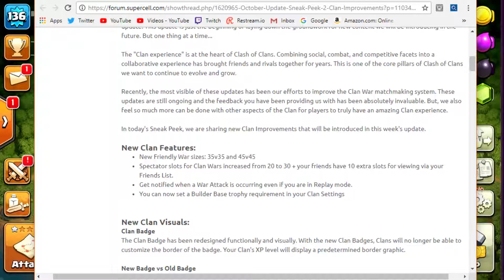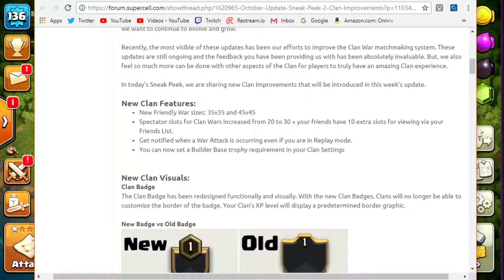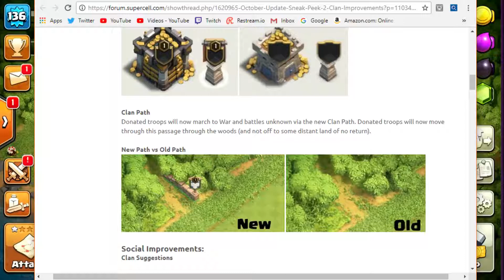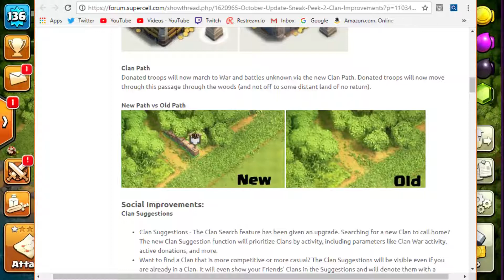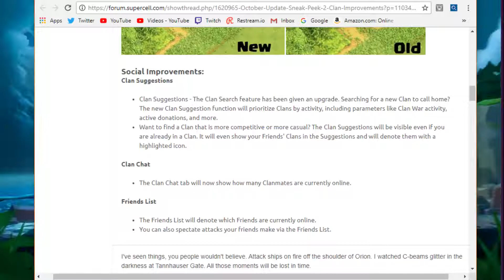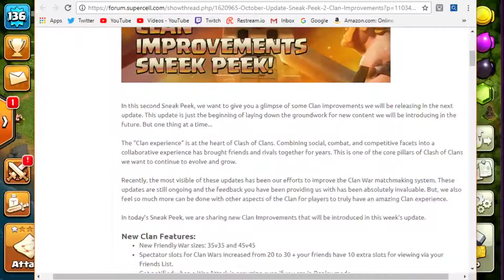Clash Of Clans MASSIVE CLAN UPDATE! NEW WAR PATH AND MORE | Sneak Peak 2 October 2017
Todays Sneak Peak is MASSIVE! Everything from how man clan members are online to War Path and much much more! Clash of Clans Update Sneak Peak #2

Make sure you Sub if your new and leave a comment letting me know!

Games I Play And Make Videos On:
Clash of Clans
Clash Royale
Star Wars Battlefront 2
Rocket League
I hope this list gets long let me know if you have any game suggestions!